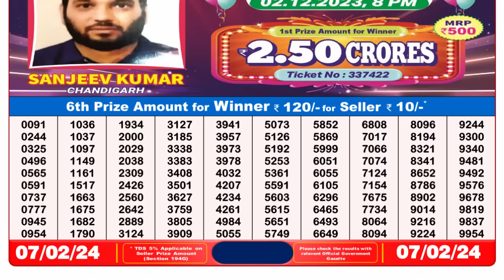🔴 Lottery Sambad Live 08:00pm 07/02/24 Evening Nagaland State Dear Lottery Result Pdf Download